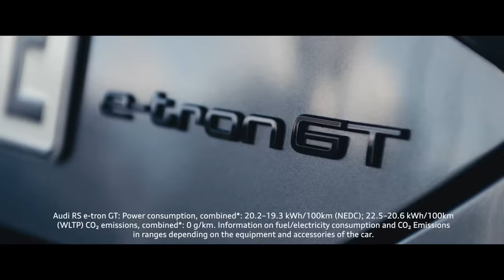Welcoming a legend to the Audi team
When a thrill-seeker meets electric icons of the past and future. United by a passion for high performance, we have teamed up with racer, drifter and record-breaker. Charged for an exciting journey, this is the start of new chapter of thrilling progress.

*This vehicle shown here is the Rally Dakar vehicle that is not available as a production model.